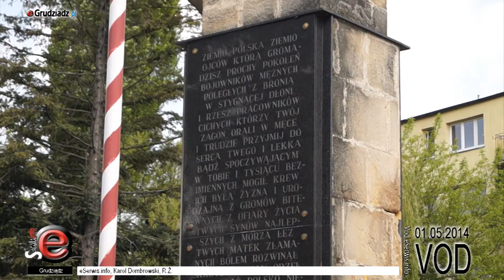Obchody Święta Pracy w Grudziądzu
1 maja w wielu miastach nadal uroczyście środowiska lewicowe obchodzą Święto Pracy, w tym w Grudziądzu. Pod Pomnikiem Pomordowanych spotkały się środowiska lewicowe Sojuszu Lewicy Demokratycznej i Twojego Ruchu gdzie złożyły kwiaty.